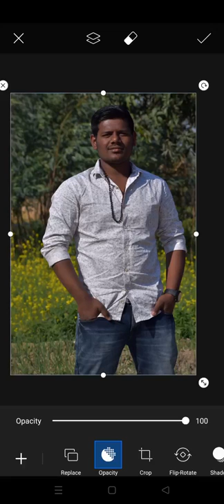picsart photo editing please support me guys 🙏🙏🙏❤️